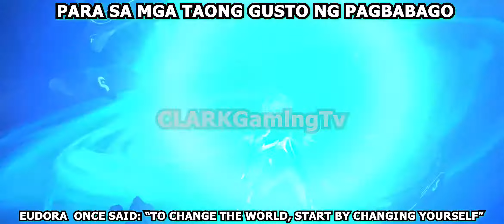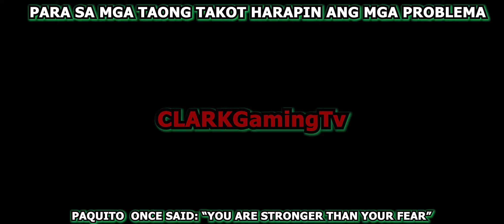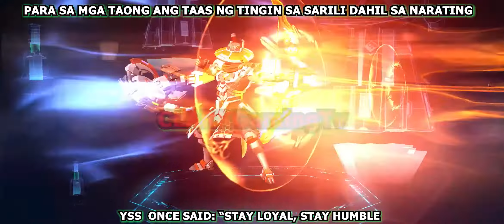MLBB HEROES INSPIRATIONAL QUOTES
Share Video for more.